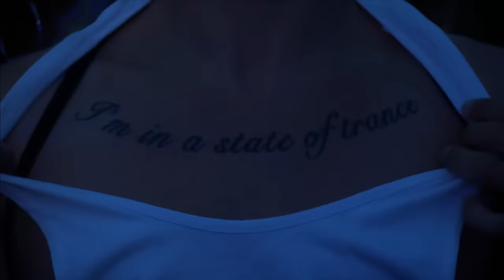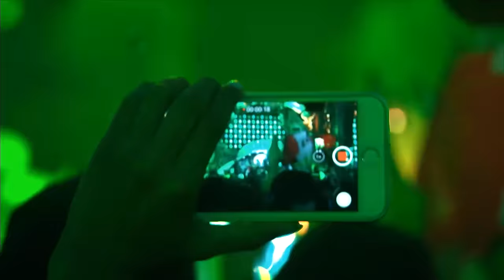Armin van Buuren live at Tomorrowland 2017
Tracklist
1 W&W x Vini Vici - Chakra
2 Armin van Buuren feat. Josh Cumbee - Sunny Days (Mike Hawkins Remix)
3 Hardwell & Armin van Buuren - Off The Hook (Mark Sixma Remix) / Zedd & Alessia Cara - Stay
4 Avancada vs Darius & Finlay - Xplode (Yoel Lewis & Graham Bell Remix)
5 Armin van Buuren & Garibay feat. Olaf Blackwood - I Need You (Club Mix)
5 Armin van Buuren and Sunnery James & Ryan Marciano - You Are
6 Armin van Buuren feat. Kensington - Heading Up High (First State Remix)
7 Armin van Buuren - I Live For That Energy (ASOT 800 Anthem)
8 Sagi Abitbul & Guy Haliva - Stanga / Protoculture - Pegasus
9 Armin van Buuren - This Is A Test (Arkham Knights Remix)
10 John Christian - The Trip / Cygnus X - Superstring / Rozalla - Feel Free
11 Kensington - Sorry (Armin van Buuren Remix)
12 Ed Sheeran - Castle On The Hill (Gareth Emery & Ashley Wallbridge Remix)
13 Armin van Buuren feat. Trevor Guthrie - This Is What It Feels Like (W&W Remix)  / Ikerya Project & Maratone - Vendetta
14 Armin van Buuren vs Human Resource - Dominator
15 Armin van Buuren vs Vini Vici feat. Hilight Tribe - Great Spirit / Armin van Buuren vs Vini Vici feat. Hilight Tribe - Great Spirit (Wildstylez Remix) / Clockartz - Luma